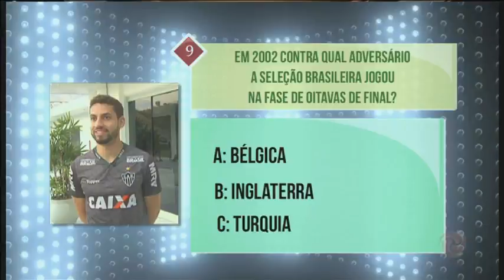Descubra quem tem o maior conhecimento sobre Copas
Jogadores se divertem na nona rodada do quiz sobre Copas do Mundo.